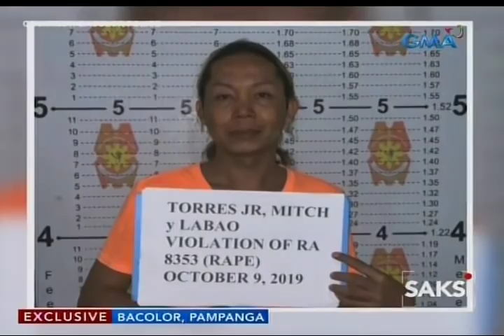Saksi: Bading na may-ari ng parlor, ginahasa umano ang dalagang nag-aapply ng trabaho sa kanya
Pag-aapply ng trabaho na nauwi sa panggahasa? 'Yan umano ang sinapit ng babaeng 18 anyos sa isang bading! Ang suspek, may-ari ng parlor sa Bacolor, Pampanga kung saan nag-aapply ang biktima.

Saksi is GMA Network's late-night newscast hosted by Arnold Clavio and Pia Arcangel. It airs Mondays to Fridays at 11:30 PM (PHL Time) on GMA-7.